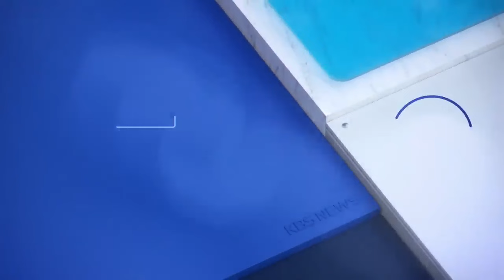[Issue Entertainment] BTS members’ training camp photos revealed for ‘military enlistment’